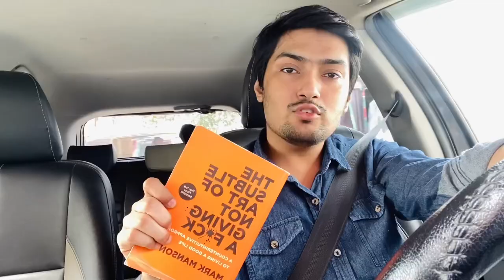Routine Vlog 03: Resort ki Mandi, deep freezer cleaning, pre-eid chicken fest.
So many things piled up in this video just to make your day better.